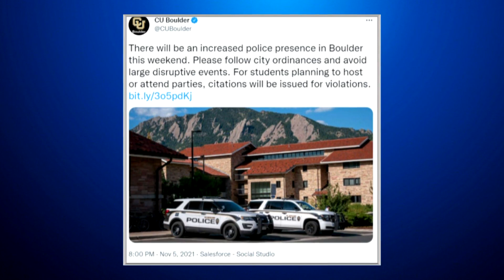CU Boulder Issues Warning Of Increased Police Presence For Homecoming Weekend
The University of Colorado Boulder is reminding students about an increased number of police as the campus and the community celebrates homecoming weekend.